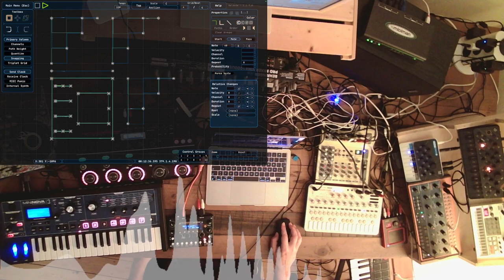🎧 Testing MIDINOUS with real instruments 🎧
Found this generative music software called Midinous on steam.

There is a demo version available you can try out for free. It runs on Windows, Mac and Linux.

It has in lot in common with Nodal but it not quite the same.
There are 16 Midi output channels which I mapped to the real instruments with the free tool MidiPipe.
I will try out the more complex features in the next videos.
This video has some dropped frames...need to turn off internet while recording.

The vocals come from the the creative commons clip:

Manly P Hall The Distressful Quest of Accumulating Wealth

Mapping of channels:

Ch 1 -5:   Korg Volca Sample
Ch 6: Modal Skulpt
Ch 7:  Behringer Crave
Ch 8:  Modal Craft Synth
Ch 9:  MicroMonsta Ch1
Ch 10:  MicorMonsta Ch2
Ch 12:  Novation MiniNova

In the screencast in the upper left corner you see the control window of Midinous
Setup:
Audiothingies MicroMonsta 2
Novation Mininova
Modal Skulpt
Behringer Crave
Korg Kaos Pad